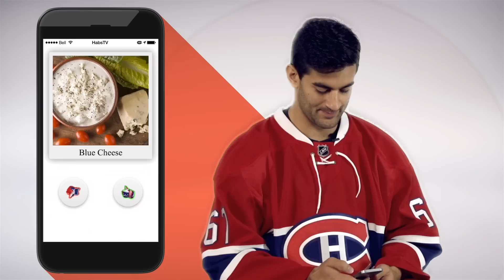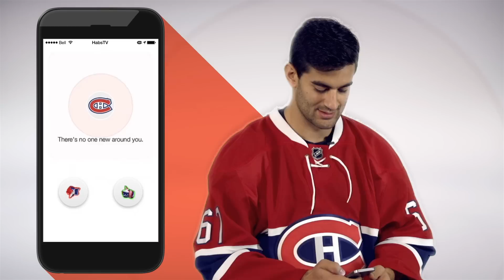If Max Pacioretty were on TINDER: Ronda Rousey, Uber + more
HabsTV finds out what makes captain Max Pacioretty swipe right.